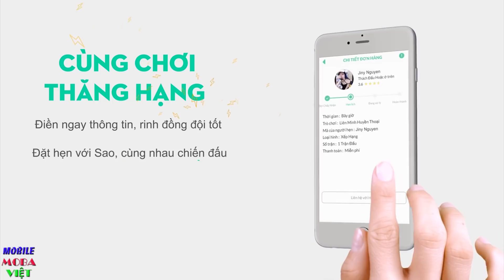Cách dùng LAURIEL cân team Mùa 7 còn 1 Giọt máu vẫn múa dẻo vô cùng Clip chúc Fan 2K đỗ Đại Học